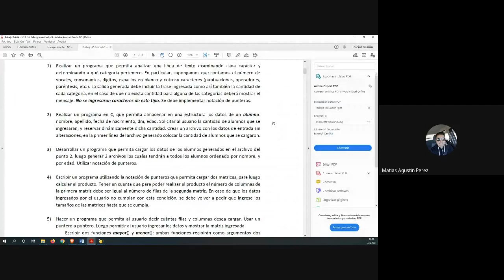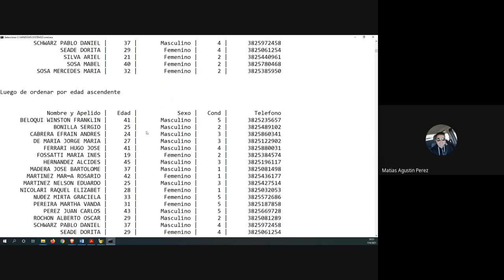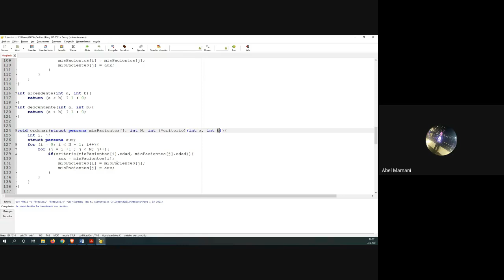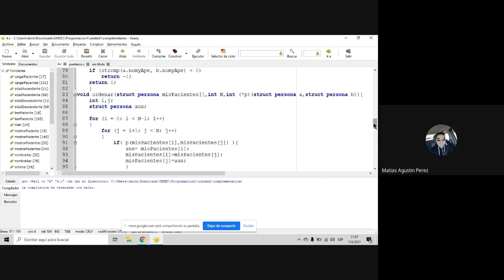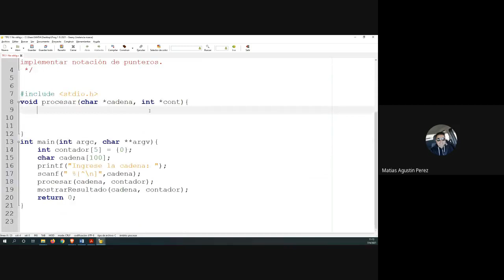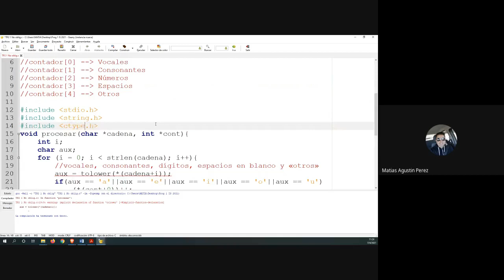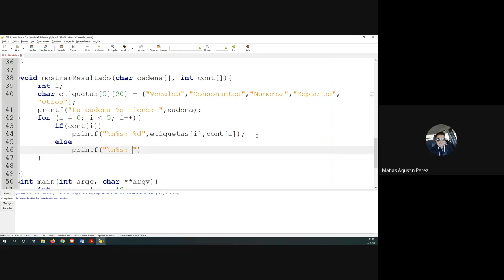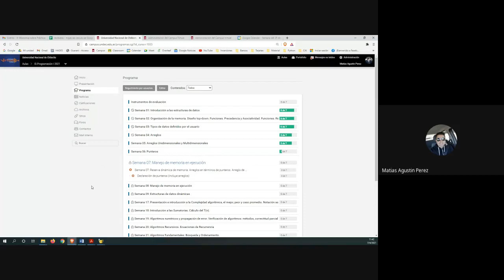Clase Práctica Programación I IS LS 2021 04 07